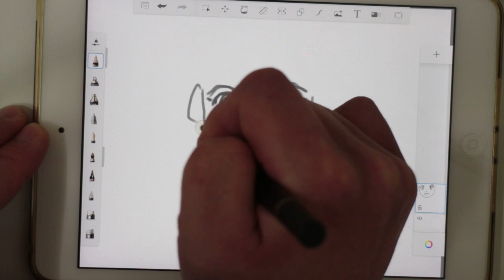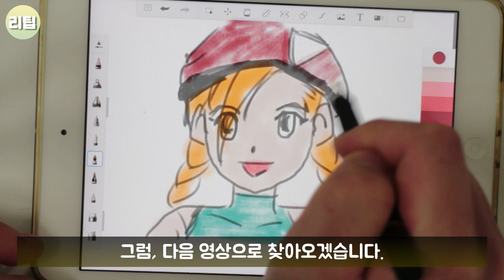원판형 터치펜 초간단 사용기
간단한 터치펜 사용 후기입니다.